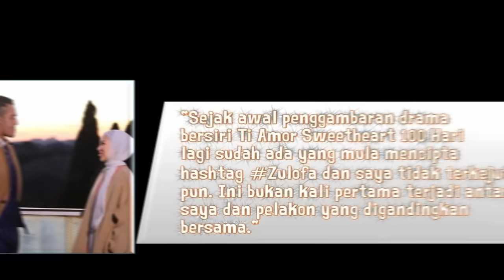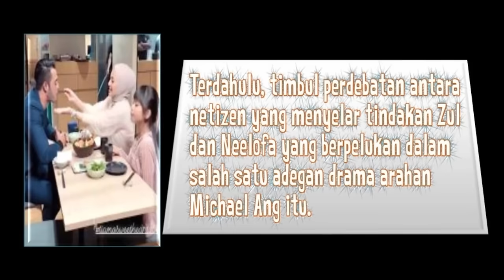JODOH DENGAN NEELOFA? ZUL ARIFFIN BAGI JAWAPAN PALING WIN